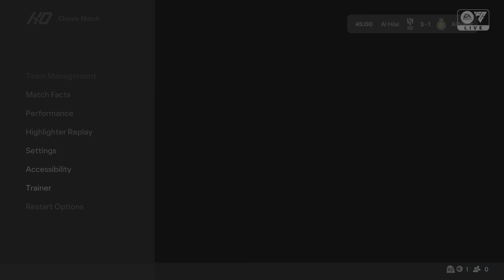EA FC 25 | AL Nassr(Ronaldo) vs Al Hillal(Neymar) |● PS5™ [4K60]